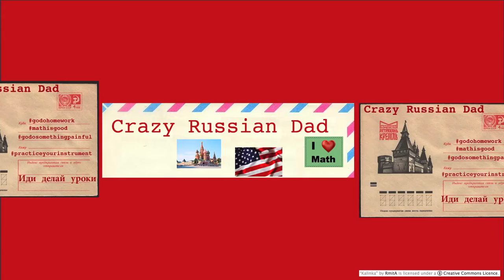I buckle my Belt of Safety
UP YOUR BUCKLE. I give up. By law and popular demand, I start buckling up my safe belt.